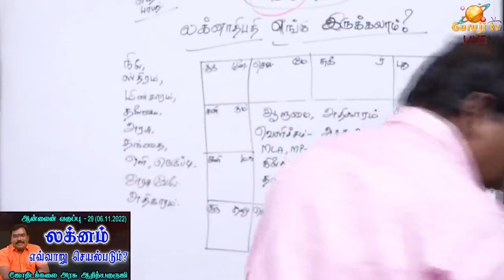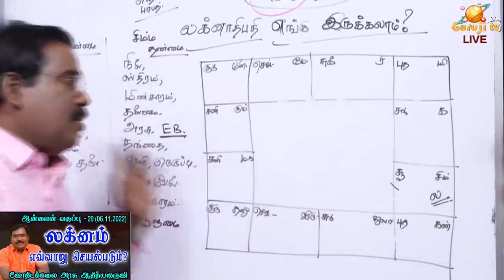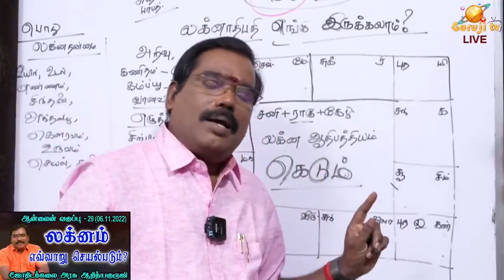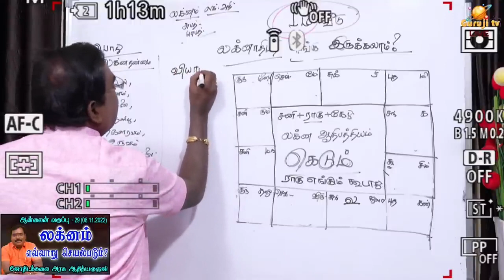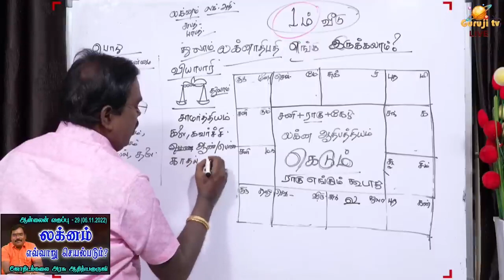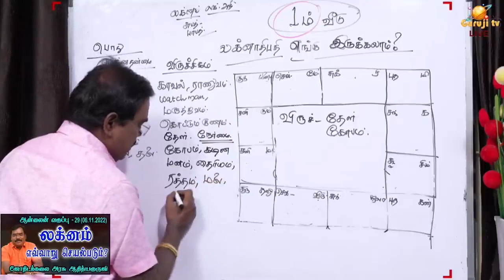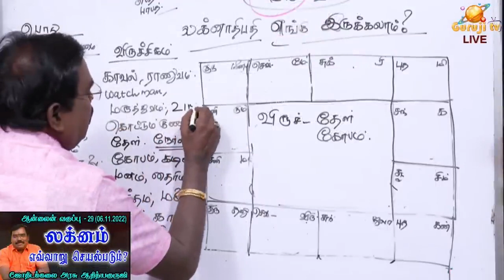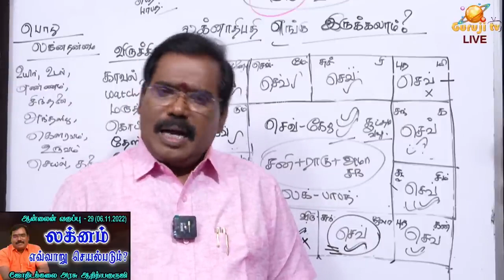How Lagna works? - லக்னம் எவ்வாறு செயல்படும் ?online class trailer 29(06.11.2022)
லக்னம் எவ்வாறு செயல்படும் ? - ஆன்லைன் வகுப்பு  டிரெய்லர்  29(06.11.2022)